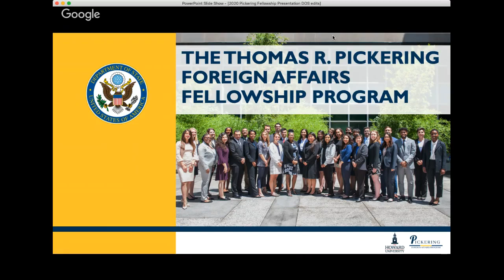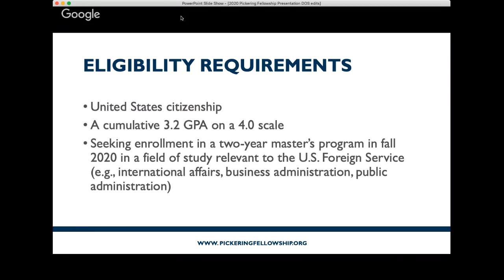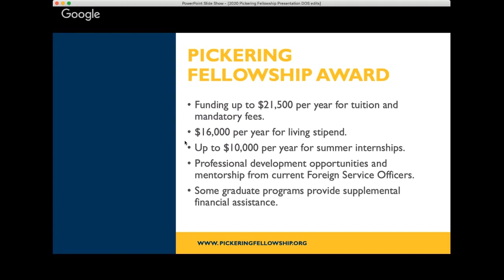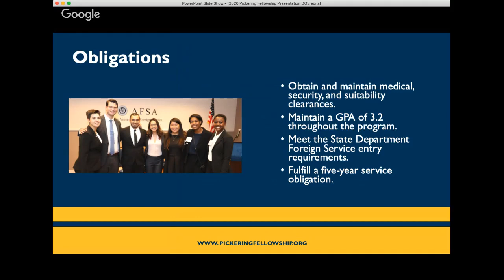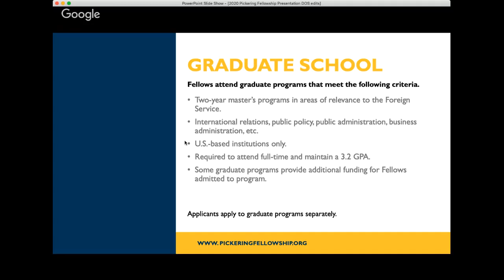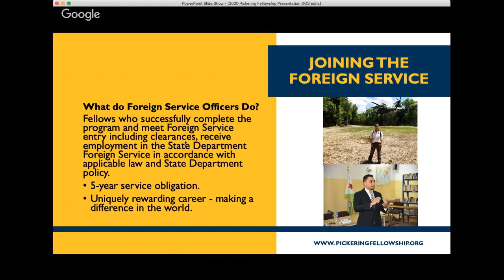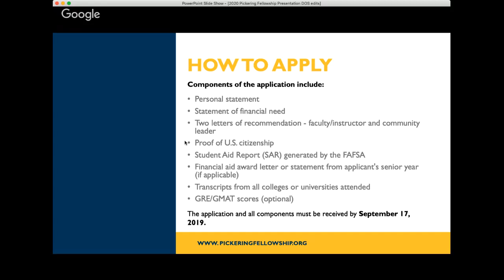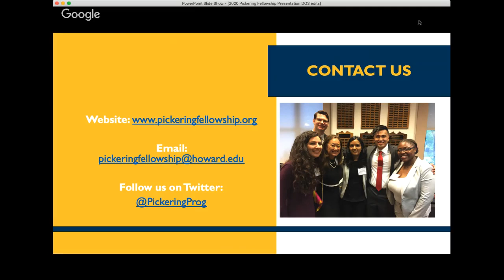Overview of the Thomas R. Pickering Foreign Affairs Graduate Fellowship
Join us as we discuss the details of the Thomas R. Pickering Foreign Affairs Graduate Fellowship Program and the application process.